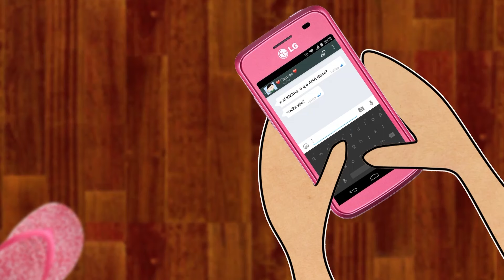Coisa de Menina - Anima Minas - Episódio 04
Protagonizada por uma menina que veio do interior de Minas Gerais, Coisa de menina é uma série destinada ao público feminino com idade entre dez e treze anos. Visa abordar, de maneira cômica, os desafios recorrentes à fase da puberdade nas meninas, no que diz respeito às transformações do corpo.
Autora: N​ayara Santos Camargo